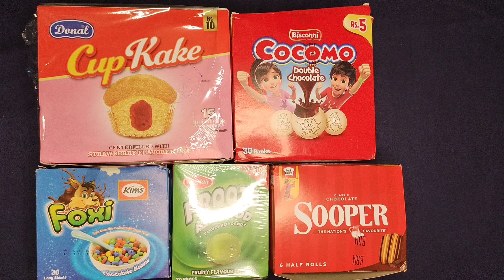Some lots of choco candies and other 🤤😋